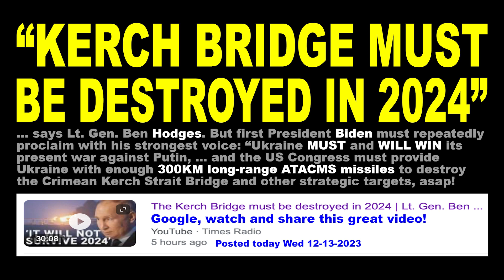"KERCH BRIDGE MUST BE DESTROYED IN 2024": GEN HODGES (0:57) by Art Earthmann 12-13b-2023 Share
The US republiCONS are blocking US support for Ukraine. They tried to block FDR's Lend-Lease program to support England during WW2. Fortunately, the Democrats controlled all 3 chambers of government. Otherwise, the Nazis could have defeated the United Kingdom!
The Democrats must control all 3 chambers again in Nov. 2024 ... or else!